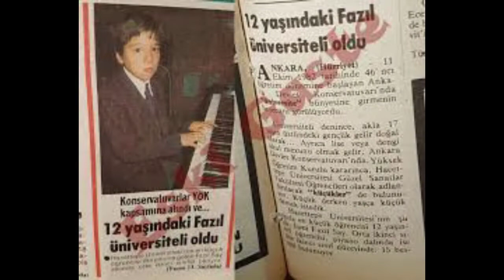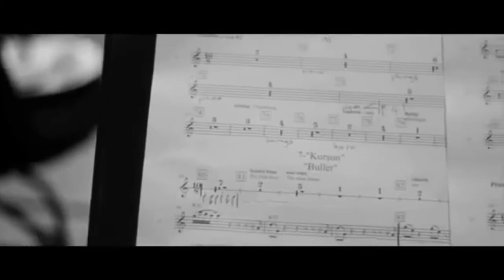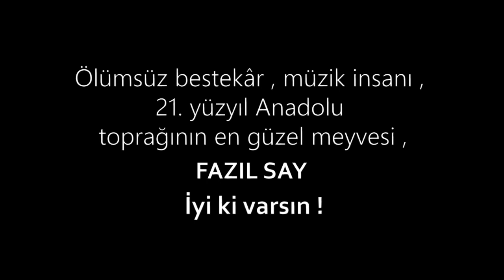FAZIL SAY KİMDİR? (EN ÖZGÜN ANLATIMLA SANAT YAŞAMI) - İNGİLİZCE ALTYAZILI -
ALTIN AKADEMİ olarak;
21. yüzyılın en büyük müzik dehalarından biri olan FAZIL SAY'ın sanat yaşamı hakkında sizlere bir belgesel hazırladık.
Müziğe nasıl başladığı, hangi yarışmalara katıldığı, ülkemizdeki devlet-sanatçı ilişkisi hakkındaki görüşleri, yaptığı besteleri ve daha birçok şeyi bulabileceğiniz bir belgesel izleyeceksiniz.

Kısaca Fazıl Say'ın Hayatı:

Fazıl Say, 14 Ocak 1970 tarihinde Ankara'da dünyaya geldi. Müzikolog ve yazar bir baba, eczacı bir annenin oğlu olan Fazıl Say, bebeklik döneminde dudak damak yarığı nedeniyle ameliyat yaşamış ve ardından doktoru tarafından melodika çalmaya yönlendirilmiştir. Müzik ile ilişkisi burada başlayan Fazıl Say, henüz dört yaşındayken Ankara Devlet Konservatuvarında Üstün Yetenekli Çocuklar statüsünde eğitim almıştır.
Fazıl Say kariyeri boyunca New York Filarmoni, Sankt-Peterburg Filarmoni, Amsterdam Concertgebouw, Viyana Filarmoni, Çek Filarmoni, İsrail Filarmoni, Fransa Ulusal Orkestrası, Tokyo Senfoni gibi orkestralar eşliğinde konser verdi.
2008'de Avrupa Birliği tarafından "Kültür Elçisi" unvanıyla görevlendirildi.
Fazıl Say, dünyanın en iyi 10 piyano virtüozlerinden biridir.

BİLDİRİM ZİLİNİ AÇMAYI LÜTFEN UNUTMAYINIZ!

Bu video ile ilgili sizlerden gelecek tüm olumlu ve olumsuz eleştiriler, bir sonraki videomuz için bizlere yol gösterici olacaktır.

Lütfen yapıcı fikir ve eleştirilerinizi esirgemeyin.